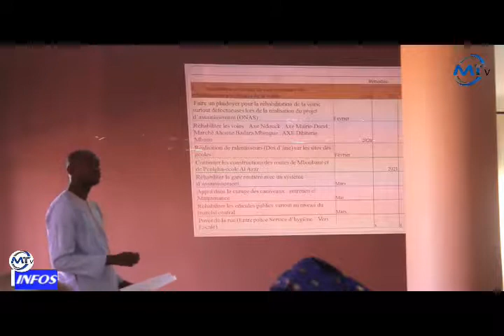Forum municipal de Fatick : vers un budget participatif en 2020